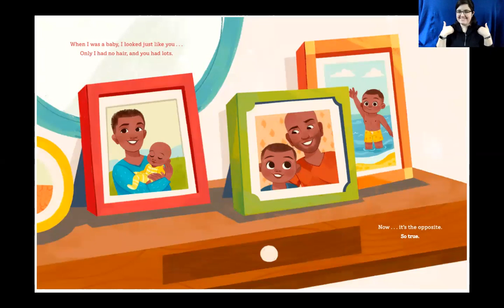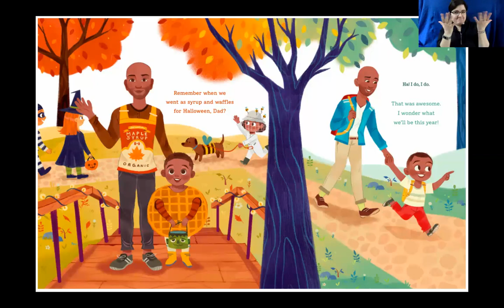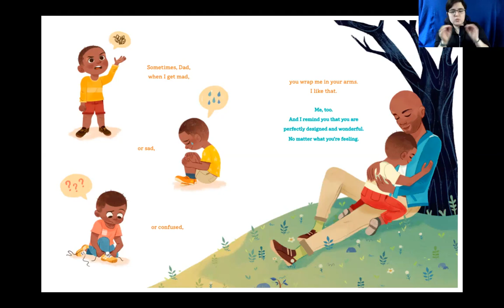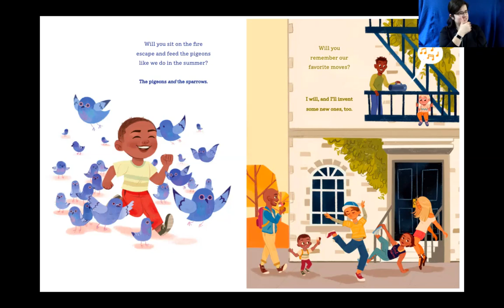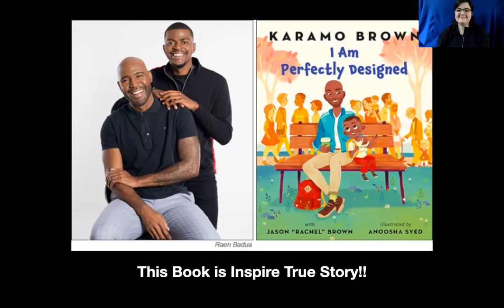I Am Perfectly Designed by Jason Brown and Karamo Brown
The mission of The Learning Center for the Deaf is to ensure that all deaf and hard of hearing children and adults thrive by having the knowledge, opportunity and power to design the future of their choice.